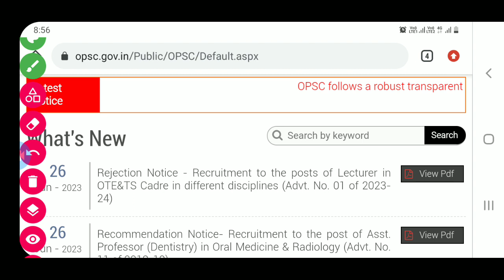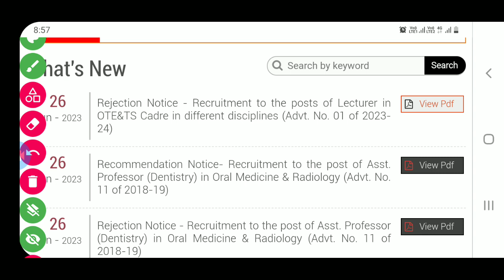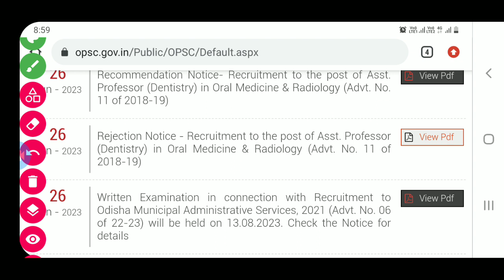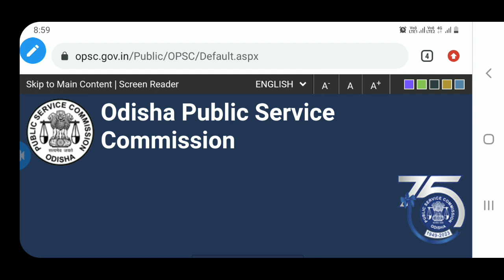OPSC ତରଫରୁ 4ଟି ସୂଚନା 26-06-2023#krusnanshu#opsc